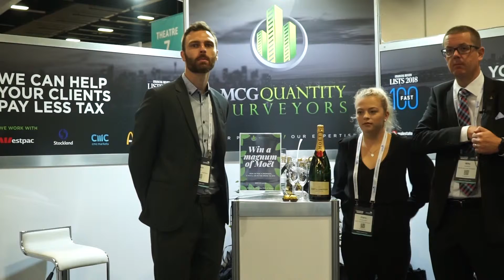MCG at the ABE!